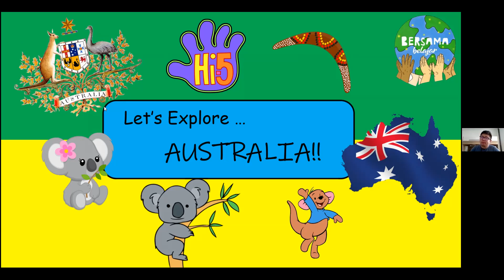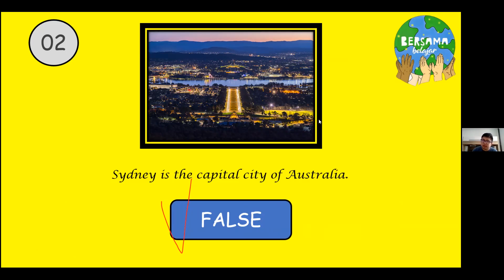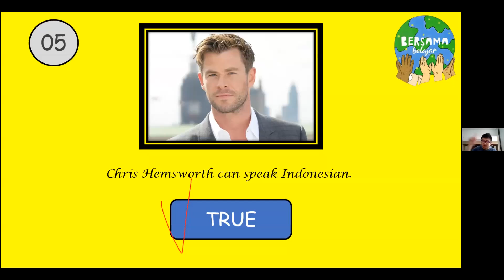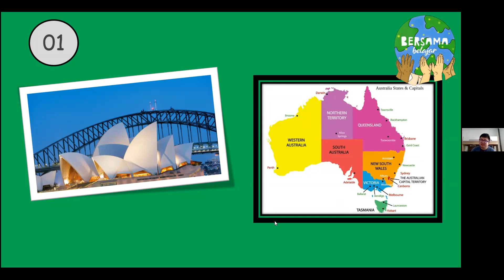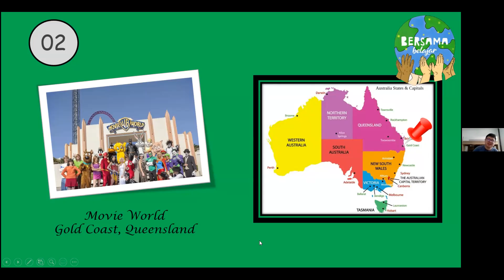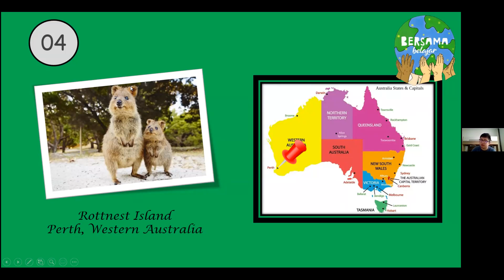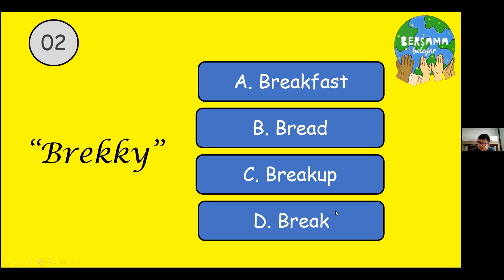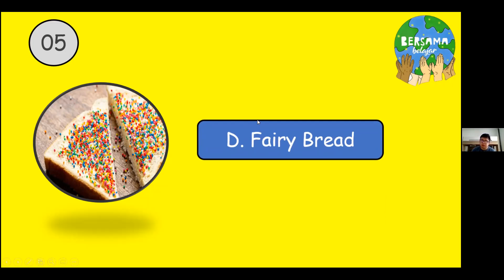Pengetahuan 15 Menit: "Let's Explore Australia" bersama Kak Aaron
Halo Sobat Bebe!

Video ini adalah hasil recording dari kegiatan Kelas Virtualku dengan sub kegiatan Pengetahuan 15 Menit pada Sabtu, 27 November 2021 bersama Kak Aaron.

Bersama Belajar adalah organisasi non-profit yang berfokus dalam bidang pendidikan bagi pelajar Indonesia. Bersama Belajar ingin membantu memeratakan pendidikan di Indonesia dan juga mendukung pelajar selama masa pandemi agar dapat belajar dengan maksimal.

Pengetahuan 15 Menit adalah program yang berisi pemaparan suatu tema yang berkaitan dengan permasalahan sehari-hari, budaya, bahasa, dan masih banyak lagi. Kegiatan ini berlangsung selama 15 menit sebelum berlangsungnya kegiatan Live Teaching. Tema Pengetahuan 15 Menit minggu ini adalah "Let's Explore Australia" bersama Kak Aaron.

Mari bersama sama kita buat pendidikan Indonesia menjadi lebih baik!